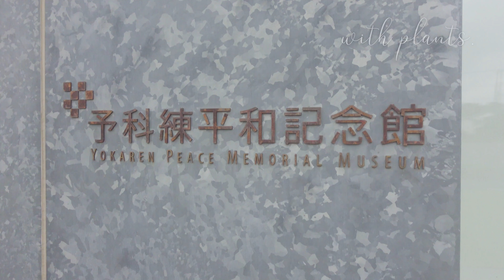ハスの花 観察｜予科練平和記念館 周辺 ウォーキング Vlog｜茨城県 阿見町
どうもこんばんは！

筧田の地元 茨城県 阿見町 には､
予科練平和記念館 という戦争を伝える施設があります｡
８月になると周りには､ ハスの花 が咲き誇ります｡

その様子をショートムービにしましたので､
ぜひご覧いただければと思います(*-∀-)

Good evening!

there is a facility called
which tells the story of the war.

In August, has flowers are in full bloom.
So please take a look (*-∀-)

｢質問❓｣ ｢コメント💬｣ もよろしくお願いします！

撮影：ZV-1
録音：Zoom H1
投稿：KAKE ｢筧田 聡（かけひだ さとし）｣

株式会社Key-Performance の 筧田（かけひだ）です！
明るく元気にをモットーに自身の体験を発信中♪

デジタルだらけの時代だからこそ、
｢植物に触れることの喜び｣ と ｢観光することで広がる世界観｣ を楽しんでいきたい！

【 概要紹介 】
・株式会社Key-Performance 創業･代表取締役
・起業茶屋® 主催（過去５年間の集客数は 2000名超）

・地域デザイン学会 ｢活動圏デザインフォーラム｣ 設立
・茨城県 ｢いばらき観光マイスターＳ級｣ ｢いばらき地酒ソムリエ｣ 認定
・茨城県･死ぬまでに行きたい！世界の絶景 共催 ｢Zekkeiいばらきフォトコンテスト｣ 審査員

Presented by  " Key-Performance Inc. "